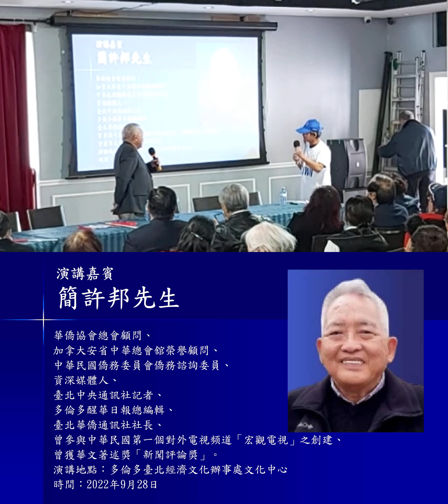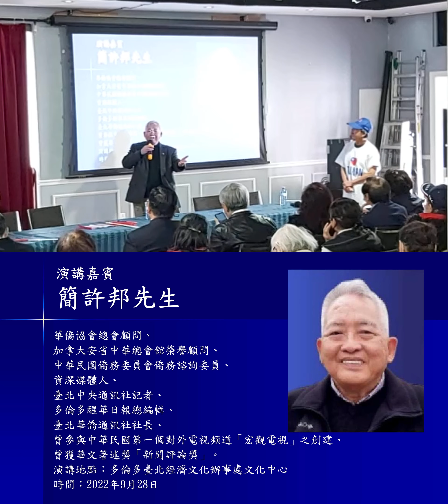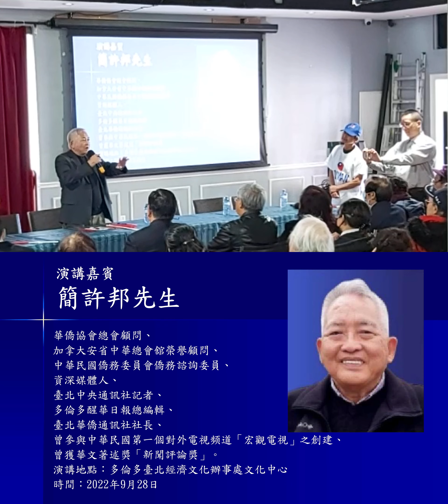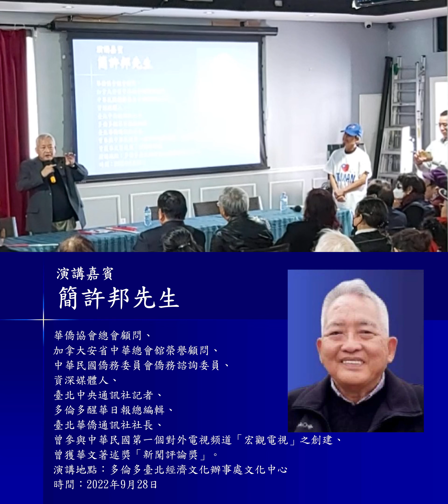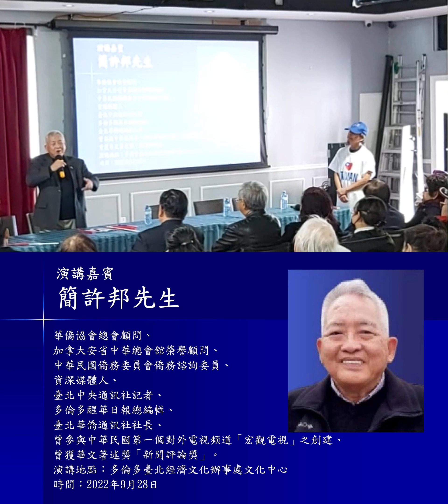簡許邦 Bill Giang Wing Kwong 01 ~ 2022-OCT-10